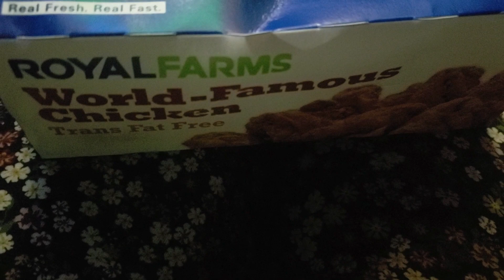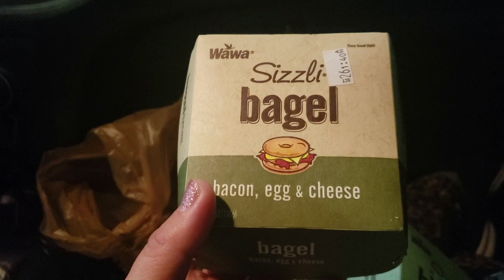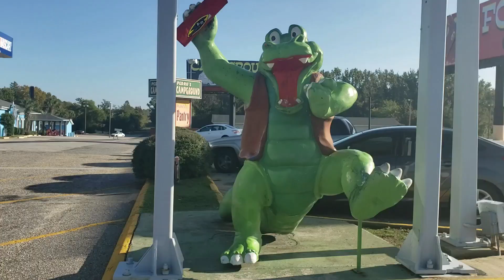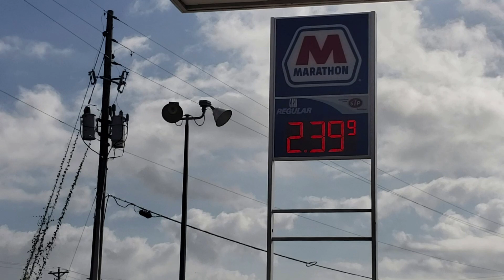We went to Disney! (10/26/19) | Travel Day to Georgia, South of the Border Visit, and More!!!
Hey Everyone. Our magical day has finally arrived!! In this weeks video we head off the Walt Disney World. Before arriving at our resort we drove 12 hours to Savannah and spent the night. We saw the usual roadside landmarks of I-95, pumped our own gas (its a big deal for me, since I'm from NJ), and made a quick stop at South of the Border. Our original hotel plans almost gave us a bad start to the trip, but luckily we were able to make other accommodations and get some rest before our first day in Florida!

I will provide links to our the other days of this adventure below.